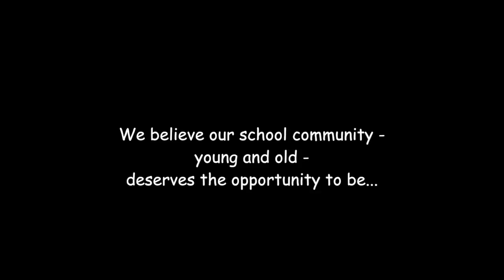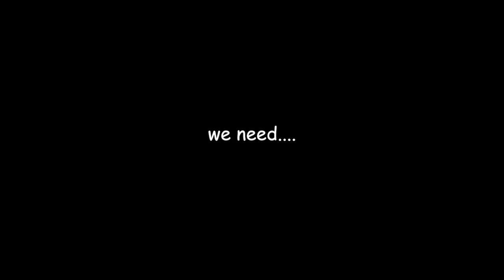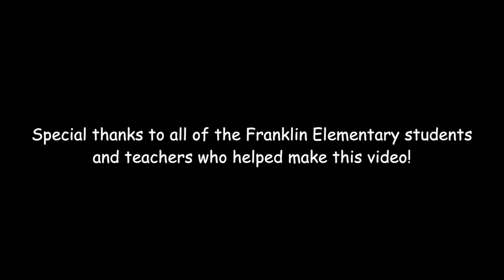Franklin Making Spaces